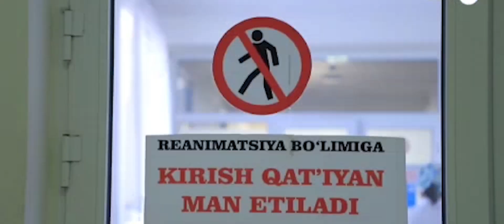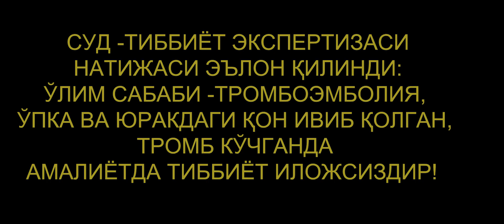Андижон: Қўрғонтепа туманида комбайнга оёқлари кириб кетган бемор навбатдаги операцияда вафот этди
РАСМИЙ МУНОСАБАТ
Андижон вилояти Қўрғонтепа туманида бахтсиз воқеа туфайли комбайнга оёқлари кириб кетиш оқибатида шикастланган бемор  бир неча босқичли операцияларни навбатдагисини  ўтказаётган  вақтда вафот этган.
Вилоят соғлиқни сақлаш бошқармасининг ишчи гуруҳи тузилганлиги ҳамда ҳолат ҳуқуқни муҳофаза қилиш органлари томонидан назоратга олиниб, белгиланган тартибга кўра, суд-тиббиёт экспертизаси тайинлангани тўғрисида хабар берилган эди.
Ишчи гуруҳ томонидан юқоридаги ҳолат ўрганиб чиқилмоқда, қуйидагилар аниқланди:
Вилоят ҳокимининг ёшлар сиёсати, ижтимоий ривожлантириш ва маънавий-маърифий ишлар бўйича ўринбосари Насибулло Мўминов иштирокида дастлабки “хизмат текшируви” ўтказилди, беморни қабул қилган, даволаган, жаррохлик операциясини ўтказган шифокорлар билан суҳбатлар қилинди, суд-тиббиёт экспертизасининг дастлабки хулосалари, мутахассисларнинг жараён бўйича фикрлари ўрганилди, меъёрий хужжатлар кўрилди.
Қўрғонтепа туман тиббиёт бирлашмаси маъмурияти, даволовчи тиббиёт ходимларидан тушунтириш хатлари олинган, хизмат текшируви давом этмоқда.
2022 йил 9 ноябрь куни соат 15-30ларда Жалақудуқ туманида яшаган Ш.А. комбайн ҳайдовчисининг ёрдамчиси бўлган, резина этик кийган ҳолда далада  комбайн томонга макка маҳсулотларини оёғида сурган вақтида, комбайнинг янчувчи қурилмаси тортиб кириб кетган.
Қўрғонтепа туман тиббиёт бирлашмаси шошилинч бўлимининг реанимация бўлимига ётқизилган, шифокорлар консилиумига кўра “D-S: Мураккаб қўшма жароҳатлар, чап сон суягининг пастки 1/3 қисмининг очиқ синиши, юмшоқ тўқималари, тери мускулларни титилиши, чап оёқ 2-3 панжаларининг очиқ майдаланиб синиши, чап сон, болдир,оёк кафти , ўнг болдир соҳасини титилиб йиртилган жароҳатлари, ўнг сон суягини бошчасини ёпиқ чиқиши, травматик шок 2-3 даражаси”  ташхиси қўйилиб, бир неча босқичли операциялар тавсия этилган, дастлабки операция муваффақиятли ўтказилган.
Кейинги 2-босқичдаги операция “Ўнг сон суягини бошчасини чиқишини бартараф этиш, жойига солиш” муолажаси ўтказилган, операцияда оғриқсизлантириш томир орқали дори юбориш билан қилинган, операция амалга оширилган “Чиқиб қолган ўнг сон суяги бошчасини ўз жойига солиш” муолажаси тугатилган.
Аммо операция тугаганидан сўнг, беморнинг саломатлик  ҳолатида оғирлашиш кузатилган, бемор “Интубация”га олинган, суъний нафас олиш аппаратига уланган, 25 минут давом этган реанимация чораларига қарамай, беморнинг юраги урушдан тўхтаган, ўлим қайд этилган.

Вафот этган бемор Суд-тиббиёт экспертизага юборилган ва 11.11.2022 йил кунидаги № Қ 48-сонли хулоса олинган.
Хулосада ўлим сабаби “Ўпка тромбоэмболияси, бош мия ва ўпка шиши” туфайли эканлиги аниқланган, кутилмаган қоннинг ивиши катта мусибатни келтириб чиқарган.
Тромбоэмболия – бу ивиб қолган қон массасининг юракдан ўпкага чиқиш артерияси - қон томирни тўсиб қолишини натижасида ўпка ва юрак комплекс жараёнлар юракни тўсатдан жуда қисқа фурсатда фаолиятини тўхтатиб қўяди, натижада юракдаги қон ҳам ивиб, юрак камераларини тўлдириб қўйиб, ишлатмайди, бу ҳолатда – тромб кўчиб, тиқилишида шифокорларнинг ҳар қандай уринишлари, амалиётда, ижобий натижа бермаган.
"Электр ўчиши" ўлимга асосий сабаб деб кўрсатиш, тўғри хулоса бўлмайди, чунки операция тугаганидан кейин бир неча вақт ўтиб, кейин электр ўчган, Қўрғонтепа туман тиббиёт бирлашмасида ушбу беморга муолажалар ўтказилаётган операцион хоналардаги барча аппаратлар янги ва замонавий бўлиб, улар  электр йўқ бўлса ҳам энг камида 30 минут мустақил ишлайди, баъзиларидаги қувват 4 соатгача етиши мумкин, шу куни заҳира - 2 линия орқали  10 минутдан кейин электр токи тикланган, тиббий фаолиятга тўсқинлик қилмаган.
Андижон вилоят соғлиқни сақлаш бошқармаси матбуот хизмати